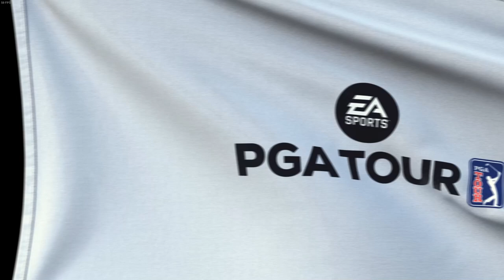Easy - Spider's Block - Taylormade Challenge - EA Sports PGA Tour 2023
Make 3 or  more putts ⭐
Make 4 or more putts ⭐
Make all 5 putts ⭐